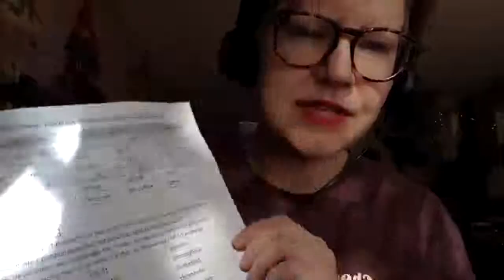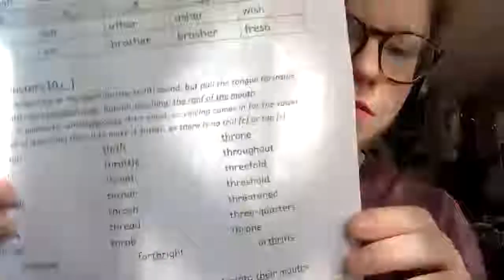Voiced and Voiceless th sound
Phonetician Alyson goes through her worksheet on pronouncing the voiced and voiceless th sound in Canadian English.